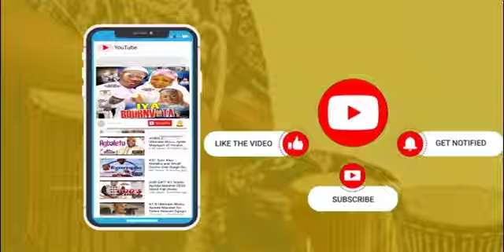SHEIKH AKEWUGBAGOLD IYALOJA FOLASHADE TINUBU OJO BIRTHDAY LECTURE